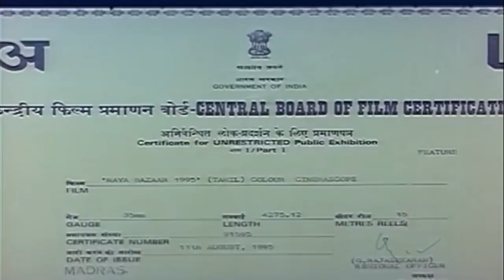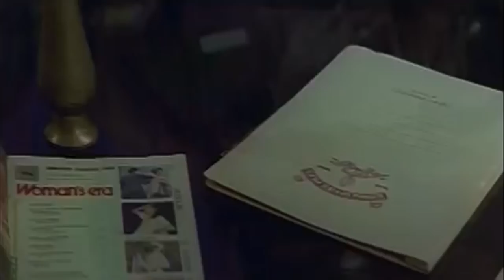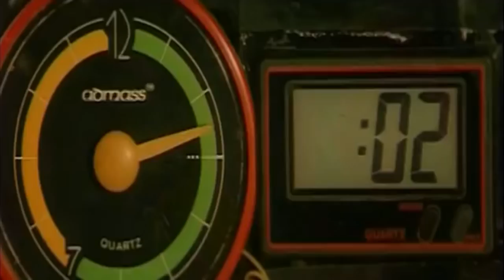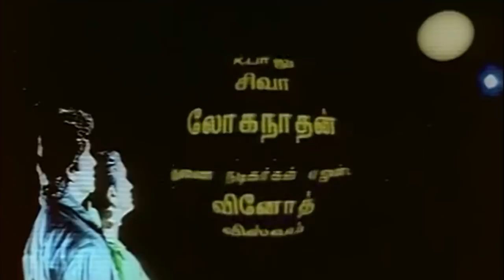Maya Bazaar 1995 | Ramki,Vasu,Urvashi | Superhit Tamil Comedy Movie HD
Watch This superhit HD Movie Maya Bazaar-1995 is a  Indian Tamil comedy horror film directed by KR. The film stars Ramki,Visu and Urvashi in the lead roles. The film score and the soundtrack were composed by film composer Ilaiyaraaja.
Suji (Urvashi) is the only daughter of billionaire Vishwanathan (Visu) who plays unsuspecting pranks on everyone and one such prank she does by conducting an interview for choosing personal secretary for her father in which she chooses Ram (Ramki) as the secretary. Vishwanathan's friend Moorthy (Kitty), manager (Ajay Rathnam) and Swarna wants to takeover the whole property of Vishwanathan so Moorthy set up a person Raja (Kamalesh) to get married to Suji. However Suji gets married to Ram.

Vishwanathan suddenly dies of heart attack and Suji who goes to Ooty gets killed by Ram and Moorthy. Suji becomes a ghost and decides to take revenge. Suji witnesses Mayamma (Urvashi), a look-alike who works a fake exorcist and asks her to act as herself. Suji witnesses that real Ram is kidnapped by the villains and it is Raja whose face was changed as Ram through plastic surgery. All the baddies suspect that she might not be Suji and finds out that she is Mayamma. In the climax, Ram signs all the documents, he brilliantly ties up his look-alike Raja and gets him burnt. Swarna turns insane after witnessing a skeleton, Suji possesses Moorthy's body and kills Ajay and in the end Moorthy gets hanged.